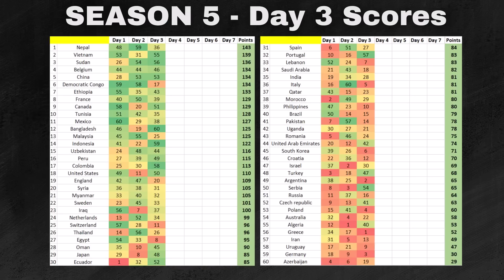60 Countries Elimination Marble Race League Season 5 Day 3 | Algodoo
60 Countries Elimination - Marble Race League
Season 5
Day  3

Countries in the league:

Morocco, India, Brazil, Vietnam, Bangladesh,
Azerbaijan, Croatia, Russia, Nepal, Czech republic,
Qatar, Serbia, Oman, Syria, Australia,
China, The Democratic Republic of the Congo, Myanmar, Ethiopia, Thailand,
Iran, Uganda, Sudan, Uruguay, Romania.